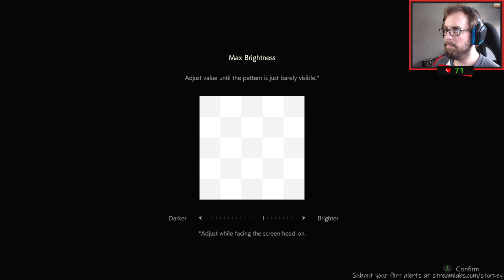#1 Resident Evil 2: Remake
Storpey takes on the RE2 remake with Claire and Leon, trying to battle his way through the horrors of Racoon City.